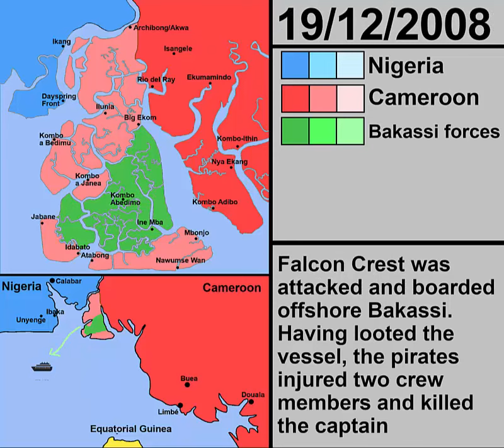Bakassi Conflict: 1961 – 2023